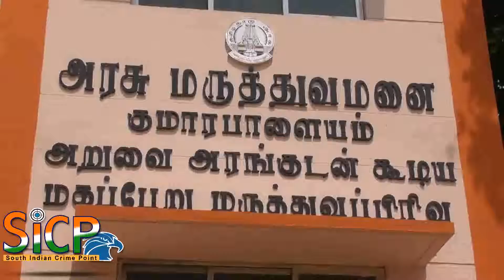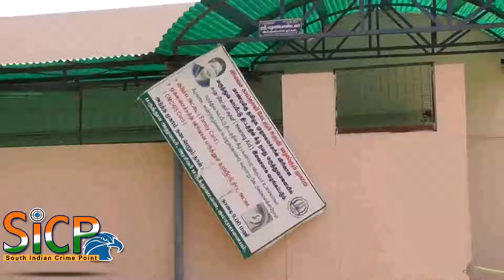The Government Hospital is inappropriate treatment, mother and child death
குமாரபாளையம் அரசு மருத்துவமனையில் முறையான சிகிச்சை வழங்காததால் தாய் மற்றும் குழந்தை சாவு  கண்டனம் தெரிவித்து  மருத்துவ அலுவரிடம் திமுகவினர் புகார் செய்தனர்.

நாமக்கல் மாவட்டம் குமாரபாளையம் சுந்தரம் நகர் பகுதியை சேர்ந்தவர்கள்  விஜயன் இவரது மனைவி வித்யா வித்யாவின் முதல் பிரசவத்திற்காக குமாரபாளையம் அரசு மருத்துவமனையில் கடந்த வாரம் 10-ம் தேதி அட்மிட் செய்தனர். 11-ம் தேதி காய்ச்சல் இருந்துள்ளது. அன்று மாலையே வித்யாவை சிகிச்சை செய்ய வசதி இல்லையென்று ஈரோடு அரசு மருத்துவமனைக்கு அனுப்பி விட்டனர். அங்கும் சிகிச்சை செய்யமுடியாது என்று  சேலம் அரசு சூப்பர் ஸ்பெஷாலிட்டி மருத்துவ மனைக்கு அனுப்பி விட்டனர். அங்கு சென்றதும் சிகிச்சை பலனின்றி வித்யாவின் வயிற்றில் இருந்த குழந்தை இறந்துவிட்டது என்று கூறியுள்ளனர்.

மறுநாள் வித்யாவின் உடல்நிலை மிகவும் மோசமாகி 12-ம் தேதி காலை வித்யாவும் இறந்து விட்டார். குமாரபாளையம் அரசு மருத்துவமனையில் இருக்கும்போதே வித்யாவிற்கு வந்த காய்ச்சல் டெங்கு என்று பரவலாக பேசப்பட்டது. இதனை மறைத்து குமாரபாளையம் மருத்துவர்கள் கர்ப்பிணி பெண்ணை  காலம் கடத்தி ஈரோடு  சேலம் என்று அலையவிட்டு தற்போது தாயும் சேயும் இறந்து அந்த குடும்பத்தினர் சோகத்தில் மூழ்கியுள்ளனர்.  மேலும் அரசு மருத்துவமனையில் குடிநீர் வசதியோ சுற்றுப்புற சுகாதார வசதியோ ஏதுமில்லை போதிய இருக்கைகள் இருந்தும் மருத்துவம் பார்க்க வேண்டிய மருத்துவர்கள் போதிய அளவில் இல்லை.

இது பற்றி குமாரபாளையம் அரசு மருத்துவமனை மருத்துவ அலுவலர் கலைச்செல்வி கேட்ட பொழுது அவர் கூறுகையில் நாங்கள் எவ்வளவு சேவை செய்தாலும் குமாரபாளையம் நகரில் நல்ல பெயர் எடுக்க முடியாது. நான் என் பதவியை ராஜினாமா செய்கிறேன்.  என்றார்.  சற்றும் பொறுப்பில்லாமல் பேசும் இது போன்ற மருத்துவர்களை மாவட்ட ஆட்சியர் மற்றும் சுகாதார துறை அலுவலர்கள்  கண்டித்து பொதுமக்களுக்கு நம்பிக்கை ஏற்படும் விதத்தில் சிகிச்சை மேற்கொள்ள வேண்டும் என்று அறிவுறுத்த வேண்டும். மேலும் பிரசவ மருத்துவர் 3 பேர் இதர பொது மருத்துவர்கள் 3 பேர் என 6 மருத்துவர் பணியிடம் காலியாக உள்ளது. இந்த மருத்துவர் பணியிடங்களை நிரப்பிட வேண்டும்.குடிநீர் வசதி செய்து தர வேண்டும் . இது குறித்து திமுக சார்பில் அதன் நகர செயலாளர் வெங்கடேசன் தலைமையில் இது போல் சம்பவங்கள் நடக்காமல் இருக்கவேண்டும் என மனு ஒன்றை மருத்துவ அலுவலரிடம் புகார் அளித்தனர்.